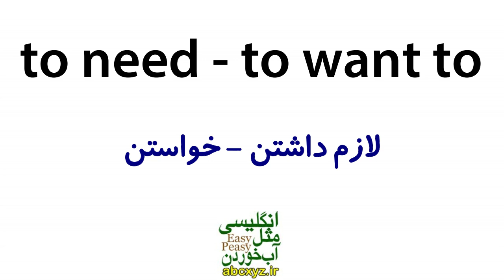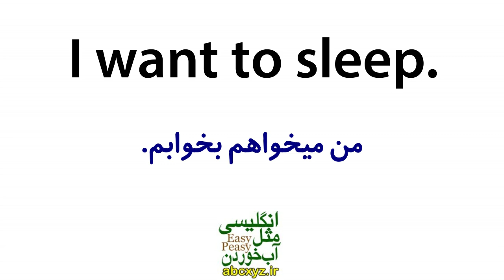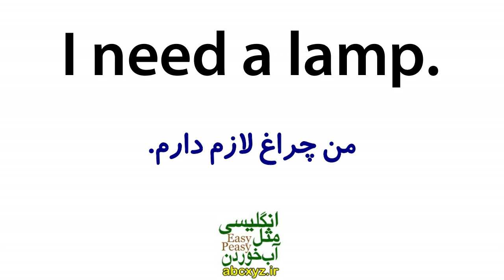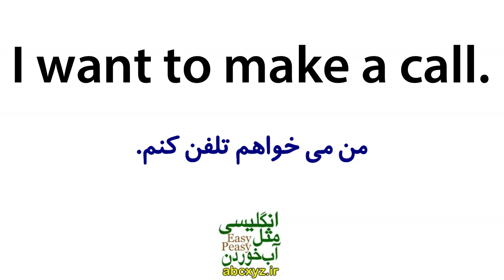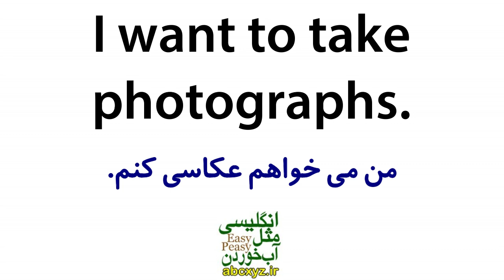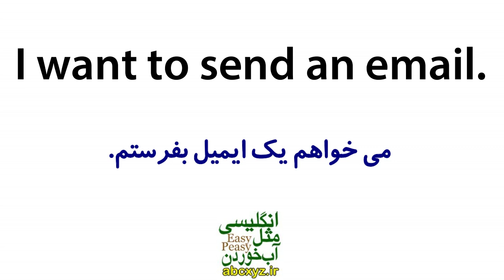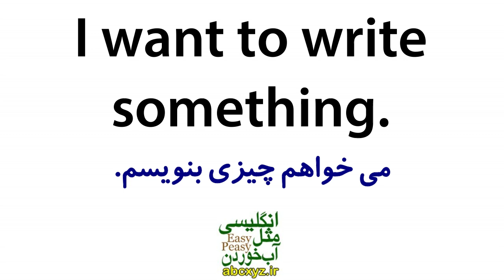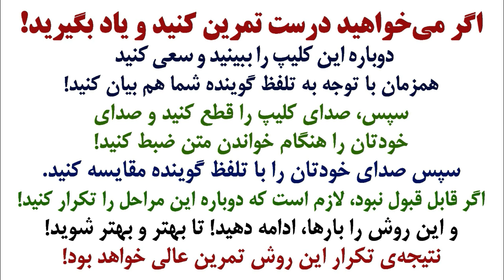یادگیری زبان انگلیسی مثل آب خوردن - درس 69 - آموزش مکالمه زبان انگلیسی به فارسی